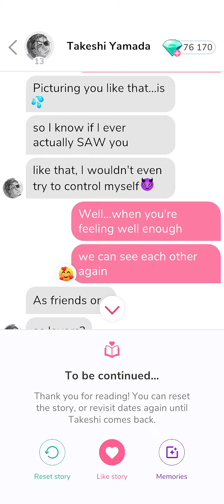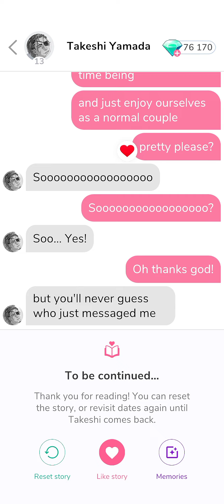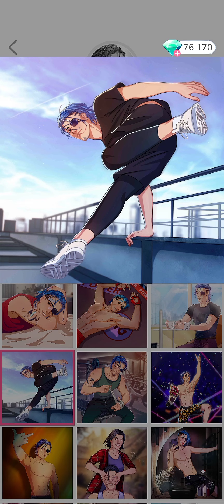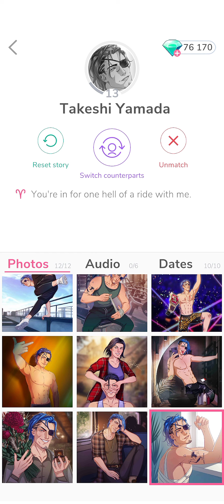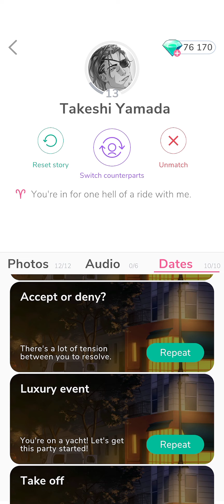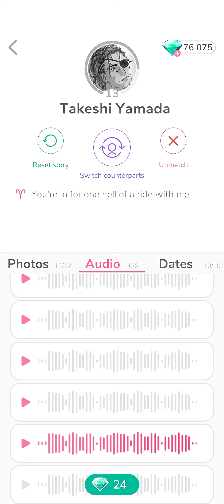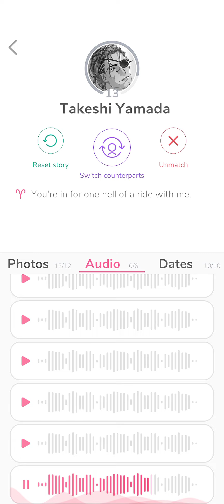Takeshi Yamada 🔥 Photos + Voice • MeChat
Thanks everyone 4 watching. 🌻

Thanks. 💌

00:00   Takeshi.
01:20   Photos.
06:33   Voice.